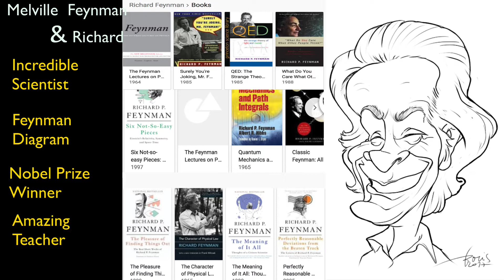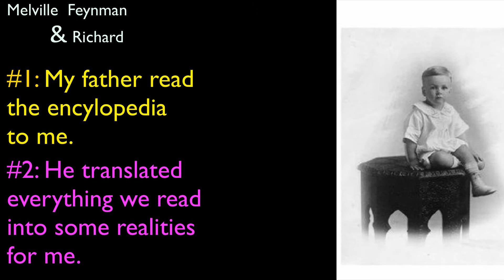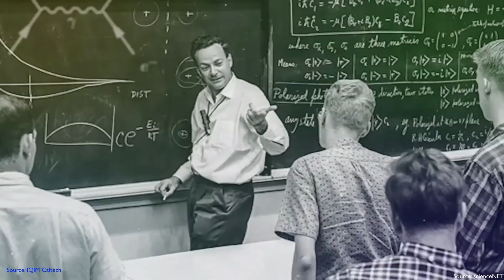What I did right: how Richard Feynman's Father Nurtured His Son's Curiosity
In this video series: What I Did Right, we talk about not what accomplished people did to get there, but instead how their parents contributed to their success.
Richard Feynman’s dad was a uniform salesman with little formal education, but he was key to sparking Richard’s curiosity, which led to two Nobel Prizes in physics and textbooks that are still used 50 years later. The key things that Melville Feynman did with Richard are:

1. Read the encyclopedia together.
2. Translated abstract concepts into everyday knowledge.
3. Imparted that knowing the name of everything is not knowledge.

Parents could day could use the same strategies to foster their kids' curiosity!